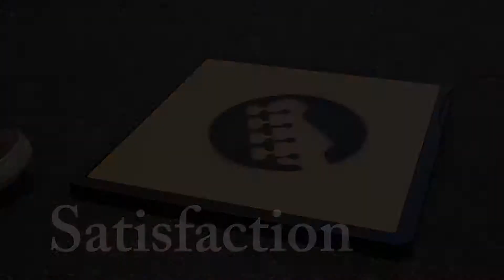Interaction Design concept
'Intervene'

Design an intervention that creates a positive impact on people and/or society. To do this, consider the following possible themes to guide you in your project:

- Play

- Social interaction

- Behaviour change

Beat Plates. A short college project, built with Arduino technology.